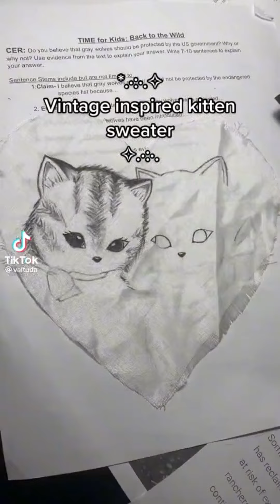dxm - my very own queen of my blood